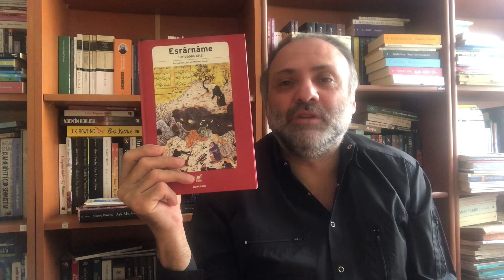Feridüddin Attar Esrarname’sinden bir hikaye / Kitap Önerisi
Hikaye adeta bugünleri anlatıyor. Korona günlerine sabır yarınlara ışık tutuyor. İbretli bir hikaye.